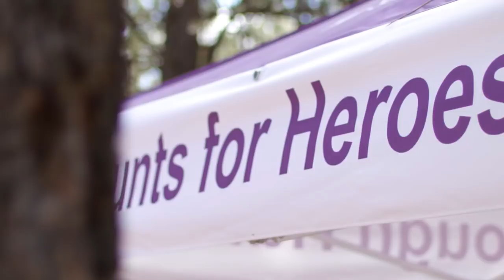Arizona Elk Society Hunts For Heroes Elk Hunt 2017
Arizona Elk Society Hunt for Heroes partnered with WeBoost for a Elk hunt this year and what a hunt it was. Listen to the story behind it all.